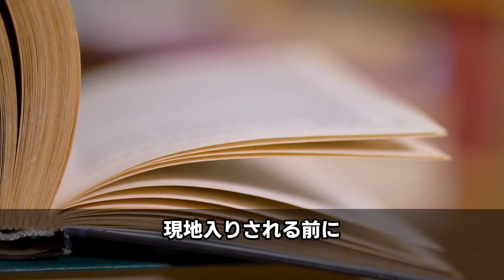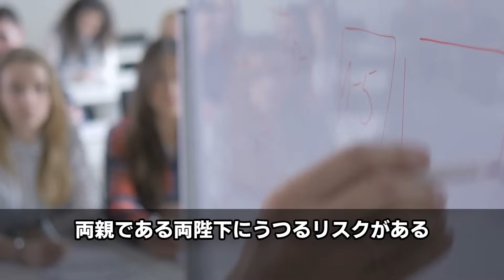愛子様の神対応3選！その「とっさの機転」…多くの国民が大反響！ハプニングにも即座に対応する素晴らしき皇室女性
皇室ヒストリー 愛子様の神対応3選！その「とっさの機転」…多くの国民が大反響！ハプニングにも即座に対応する素晴らしき皇室女性

【皇族の歴史】新聞で自分の結婚を知り、日本国籍まで失った皇室ヒストリー